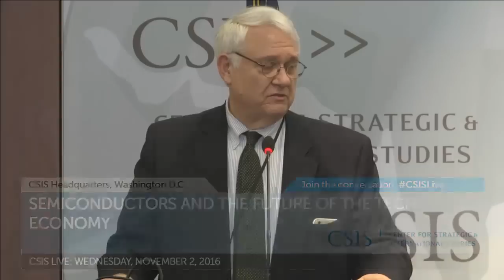Semiconductors and the Future of the Tech Economy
Semiconductors are the backbone of the world's digital economy and will become even more instrumental as cutting-edge technologies like driverless cars, artificial intelligence, and precision nanosurgery emerge.  However, challenges are on the horizon.  Please join CSIS for a major policy speech by Commerce Secretary Penny Pritzker followed by a panel on the critical importance of the semiconductor sector in U.S. competitiveness and innovation.